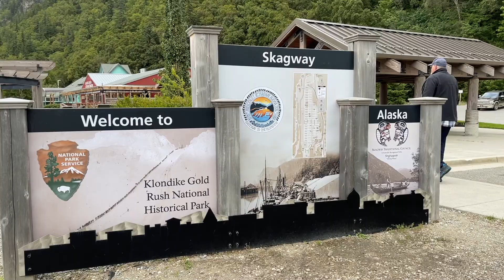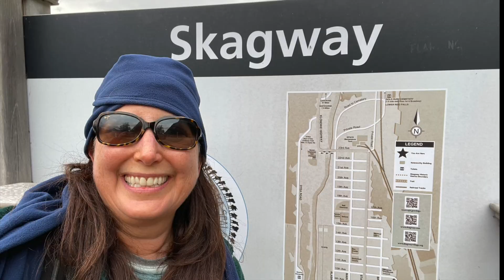Chilkat Bald Eagle Rafting from Skagway, Alaska on Majestic Princess Sept 1 2021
In Skagway, Alaska, I took the ship tour: Chilkat Bald Eagle Preserve Rafting from Majestic Princess Sept 1, 2021. The scenery from the ferry ride from Skagway to Haines was beautiful. I loved floating in the raft. The guides do the rowing--you just enjoy the scenery and take photos of eagles. Chris and Tom were fantastic guides who knew everything about the area, eagles and Alaska. I loved this tour and they have waterproof boots for you to wear so your feet do not get wet. I would definitely go again. THANK YOU to Chris and Tom for a great day with the eagles and on the river.

I loved my Princess Cruise in Alaska Summer 2021. I took a similar tour 20 years ago when I worked onboard for Princess Cruises.

TOUR INFO: Chilkat Bald Eagle Preserve Rafting
Your tour begins as you board a ferry for a scenic 45-minute cruise along North America's longest and deepest fjord to Haines. Along the way, you'll witness spectacular views of waterfalls and ice-sculpted peaks as your guide points out marine wildlife.

Upon arrival in Haines, you'll board a motorcoach for a relaxing 40-minute drive up the Haines Highway, a National Scenic Byway, to the Chilkat Bald Eagle Preserve. You'll see historic Haines and Fort William H. Seward on this narrated drive. Watch for moose and swans in the marshlands as you head up the Chilkat River Valley.

At the preserve, experienced guides await to begin your rafting adventure (not whitewater). You'll float silently down the river aboard 18' inflatable rafts - the best way to observe eagles drawn to feed on the plentiful salmon. Bears and wolves are also frequent guests at the feast. Not only rich in wildlife, the preserve is also a place of incredible beauty, with towering mountains, hanging glaciers and lush forests.

After your float, you'll enjoy a riverside picnic. Your tour concludes with a return cruise aboard the catamaran back to Skagway. With Haines behind you, you leave with a myriad of unforgettable memories.

Special Notes:
This tour has no white water and may be enjoyed by anyone in good health, if they can cover uneven terrain. Tide conditions can make ramp to dock very steep, guests with limited mobility not recommended. Dress in warm layers. Minimum age is 7. Guests must weigh between 50 lbs. and 350 lbs.
Provided: Rain poncho, rubber boots, life jacket, roundtrip ferry ride to Haines

Meal: Sandwich, chips, fruit, cookies, water, hot chocolate, coffee
Filmed by Lisa Niver with a iPhone12ProMax
Safe Travels!
Lisa Niver
We Said Go Travel LLC
Sept 2021